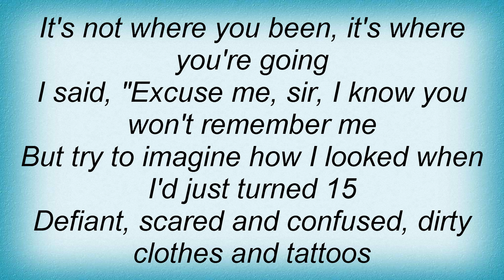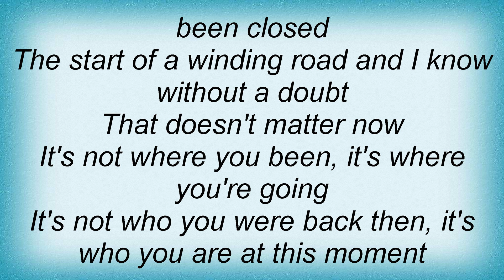Jimmy Wayne - Where You're Going Lyrics